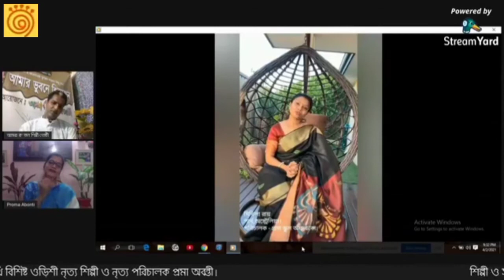|আমার ভুবনে শিল্পাঙ্গন|প্রমা অবন্তী|আমরা ক'জন শিল্পীগোষ্ঠী|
আজ ২/০৪ /২১,শুক্রবার - রাত ৯ টায়
সুহৃদ,
শিল্পী ও সংগঠনের স্মৃতির পাতায় কিছুক্ষনঃ প্রতিটি শিল্পী   ও সংগঠনের মনের ভাবনা তুলে ধরার প্রয়াসে "আমার ভুবনে শিল্পাঙ্গন" আমরা ক'জন শিল্পী গোষ্ঠীর আয়োজনে এই পর্বে আমন্ত্রিত সংগঠন ও শিল্পী " প্রমা অবন্তী  "
বিশিষ্ট  ওড়িশী নৃত্য শিল্পী,নৃত্য পরিচালক
ওড়িশী অ্যান্ড টেগোর ডান্স মুভমেন্ট সেন্টার, চট্টগ্রাম।
দেখবার আমন্ত্রণ, আজ ২-৪-২০২১ বাংলাদেশ সময় রাত ৯ টা, ভারত সময় রাতঃ ৮ঃ৩০ মিনিট, নিউইর্য়ক সময় সকাল :১০টা,  সরাসরি প্রচার আমরা ক'জন শিল্পী গোষ্ঠীর ফেসবুক পেজে, ধন্যবাদ।
বিশেষ সাক্ষাতকার...
মো: মাহাবুব হাসান সোহাগ,
নৃত্যশিল্পী ও নৃত্যপরিচালক
আমরা ক'জন শিল্পীগোষ্ঠী,বগুড়া
সৌজন্যে-'ওড়িশী এন্ড টেগোর ডান্স মুভমেন্ট সেন্টার',চট্টগ্রাম